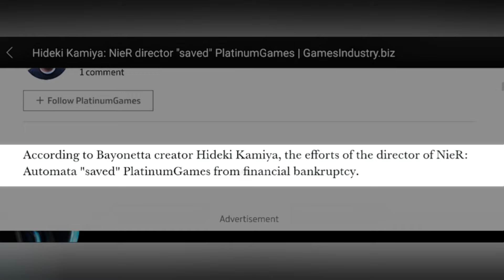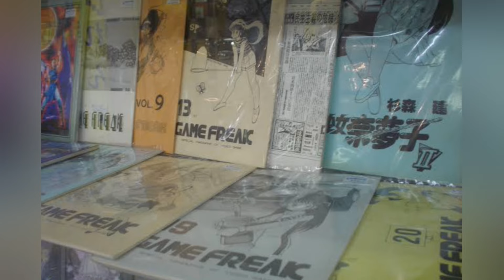How These Games Saved Companies from Bankruptcy!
Discover the video games that saved companies from bankruptcy in this insightful video. Learn how these games turned the tide for struggling companies.

This video is part of the Hotfix Gaming Top 10 playlist.

🕒TimeStamp🕒
0:00 Intro
0:52 Mahjong Gakuen
2:00 Dead or Alive
2:54 Ori and the Blind Forest
3:53 Pillars of Eternity
4:31 NieR: Automata
5:32 Dishonored
6:28 Pokemon
7:13 The Elder Scrolls III: Morrowind
7:56 Final Fantasy
9:16 Watch Next!